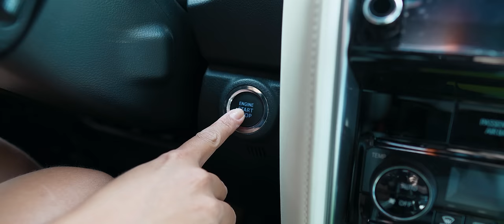Railson Fernandes - GALEGONA DA HILUX BANCANDO TUDO - DESMANTELO (Clipe Oficial)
Você Está Assistindo o Clipe GALEGONA DA HILUX Do Artista @railsonfernandes

Ninguém paga minhas conta mesmo eu quero é forrozar
Hoje eu vou amanhecer o dia com a galega pra beijar beijar beijar
Vive falando em meu nome cara feia pra minha fome
hoje eu vou dar virote sem ter hora pra chegar
Com a galegona da Hilux Bancando tudo
Eu tô no fluxo Garçom desce o
absolut q hoje eu luxo

Inscreva - se no canal para não perder nenhuma música nova

galega da hilux
galegona da hillux
desmantelo grande
gordin dançando
railson fernandes galega da hillux
paredão 2023